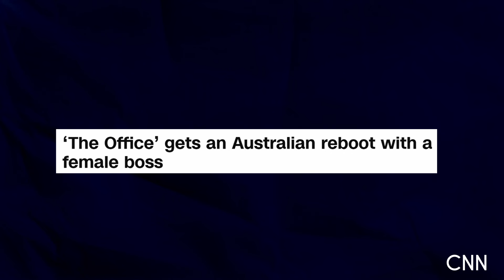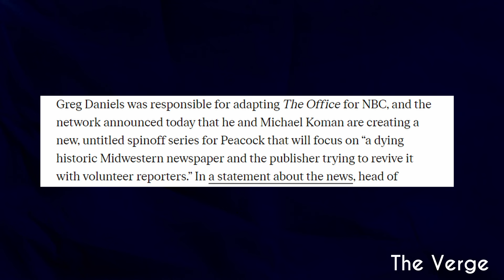The Office is Back (Kind Of) | Off-Book: The Series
There's been some news in the world of TV workplaces, let's discuss it.

Off-Book is America's Favorite Channel™ about Broadway, movies, tv shows, and more! Marc Stoufer III and a rotating panel of co-hosts talk about news, break down entertainment, and analyze forms of art across the spectrum in podcasts, video essays, tier lists, and more!

Youtube.com/MarcStouferIII
Youtube.com/@Off-Book
Youtube.com/@SoarinToTower
Youtube.com/@SceneTwenty
Mstoufer3.wixsite.com/msiii
Open.spotify.com/show/5Z2R7P6ZToRX5htCTCrNmY?si=8b0a3397d58348e5